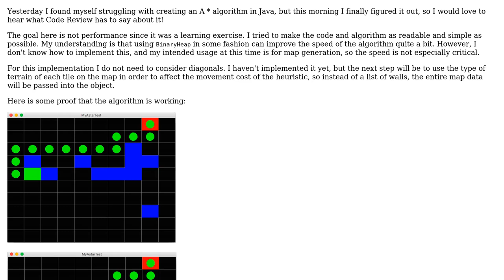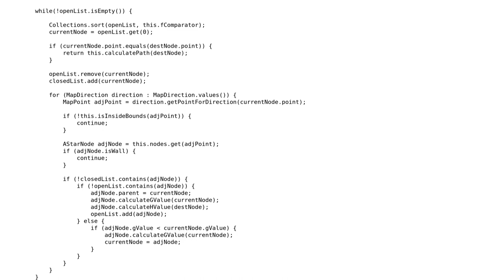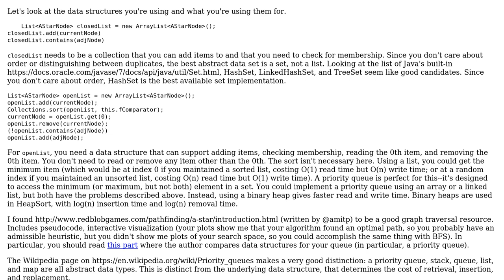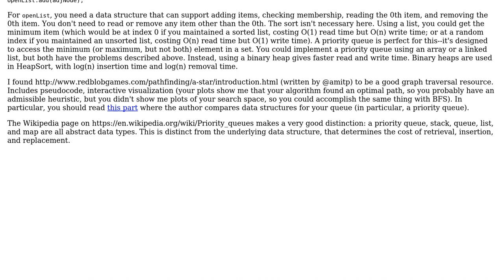Let's (path) find A Star (2 Solutions!!)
Let's (path) find A Star

With thanks & praise to God, and with thanks to the many people who have made this project possible! | Content (except music & images) licensed under CC BY-SA | Music | Images & others | With thanks to user Mast user JS1 user IceArdor user bazola and the Stack Exchange Network Trademarks are property of their respective owners. You are responsible for your own actions.